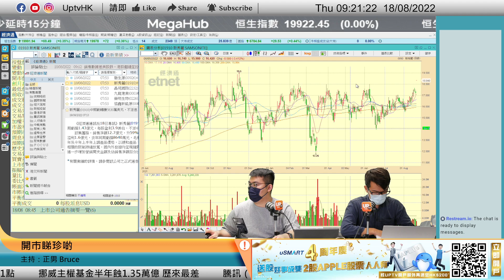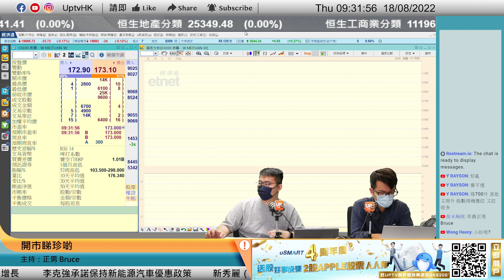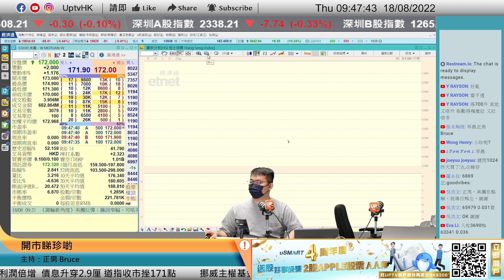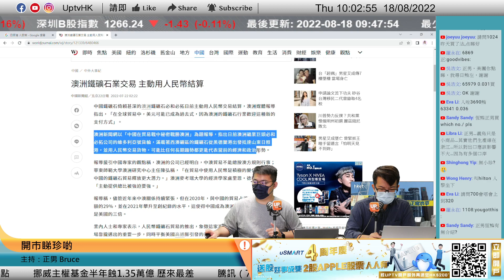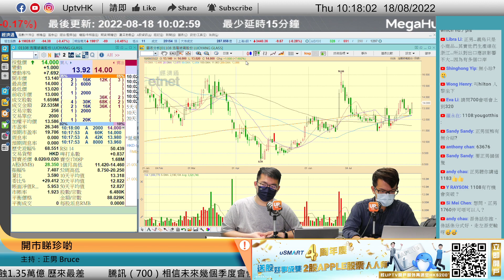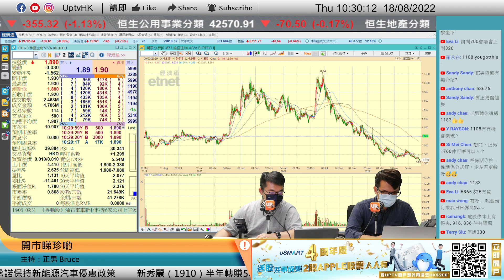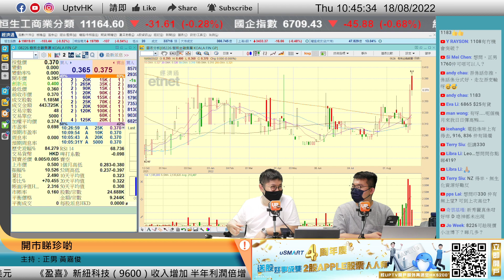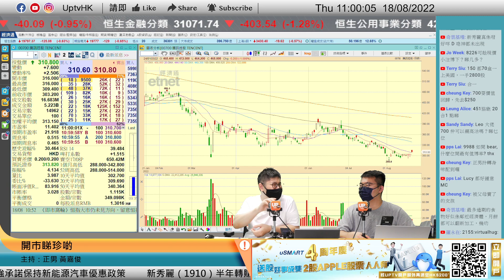騰訊業績稍勝預期 Gap up後要開淡倉？《開巿睇珍啲》 18/08/2022 主持：黃嘉俊 正男 Bruce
騰訊業績稍勝預期 Gap up後要開淡倉？
逢星期一至五：上午09：15 - 11：00直播

個股時間：
00:00
01:00 新秀麗 1910
02:12 騰訊 700
31:19 中遠海能 1138
34:48 朝雲集團 6601
57:21 洛陽玻璃股份 1108
1:08:40 英恆科技 1760
1:22:08 思捷環球 330
1:25:30 樹熊金融集團 8226
1:30:34 基石金融 8112
1:32:19 阿里巴巴 9988

 6個月港股LV1串流報價

▷ 牛牛號：UPTV財經 18213082
請多多支持各 UPTV主持
▷專家黃家俊 (黃家俊 Leo Wong)